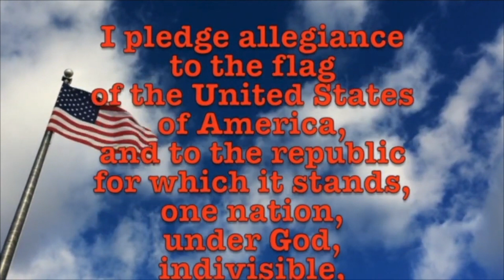December 21, 2023 Winter Solstice